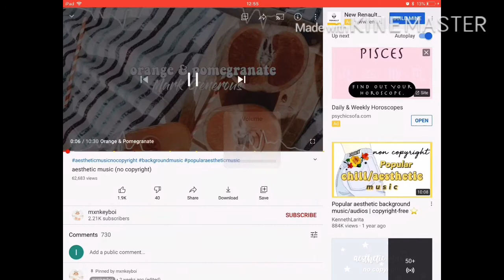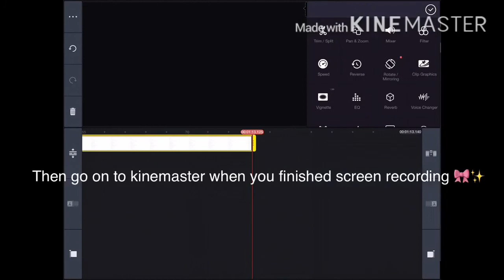How to put your own music on kinemaster ✨💕